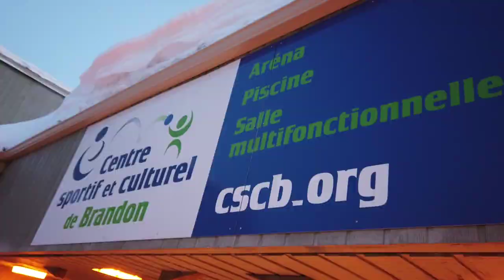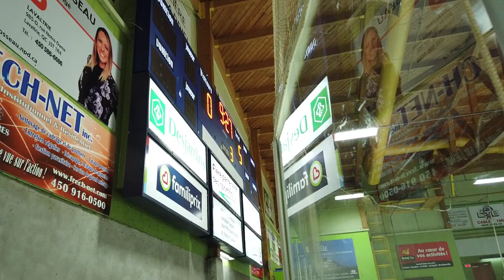BHDN Tournoi St Gabriel de Brandon 2019 - Les Rapides de Chambly